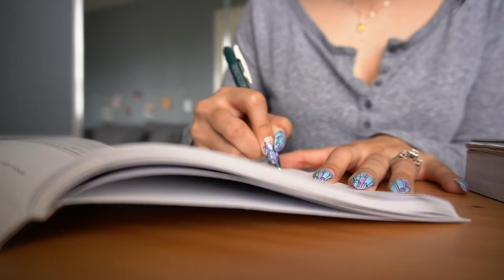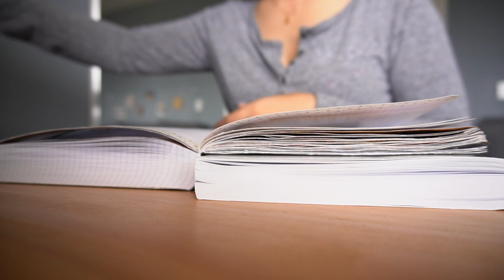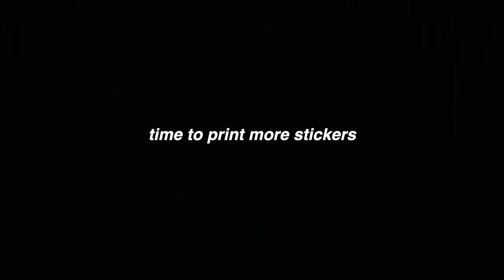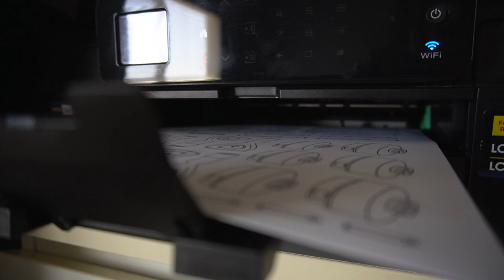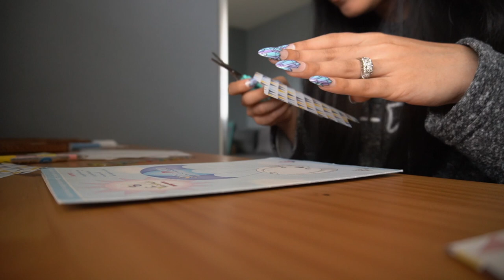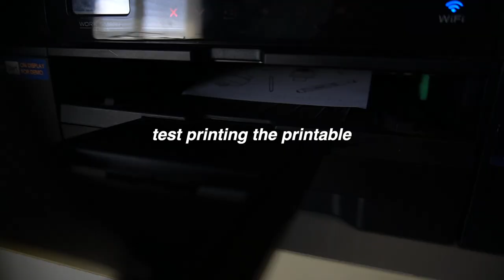Studio Vlog 01: Making Stickers For The First Time For My Etsy Shop 😬✂️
↓ P E E P   T H E   G O O D   S T U F F 👀 ↓

Hi my sweet pen friends! How are you this week? I hope you’re all doing great and taking care! Lately, my favorite thing to watch on YouTube has been studio vlogs and since I was getting ready for a new sticker release, I thought I'd go ahead and film some behind-the-scenes prep work to share with you all. I hope you enjoy!

✨ If you're looking for a sign, THIS IS IT! Get 40 free listings when you use my link here to open up your own Etsy shop

[ S T A T I O N E R Y / S U P P L I E S 🖋 ]

*Pada Journal

*Zebra Sarasa Gel Pens (what I've been mainly using in this journal)

*MiquelRius Faux Leather Softbound Grid Journal

*Iris Photo Storage Container (how I store my pens and such)

*Pilot Lucina Fountain Pen

*Pilot Frixion Highlighters

*Stickyle Pocket Scissors (different design)

*Premium Printable Vinyl Sticker Matte Paper

*Athletic Greens Ultimate Daily All In One Green Supplement (in case you're curious)

Q: Where can I listen to your podcast?

*Q: What camera do you use to film your videos?

*Q: Love your nails! Where do you get them?

xo,
Dev

🐌📬: Devin N. Luu